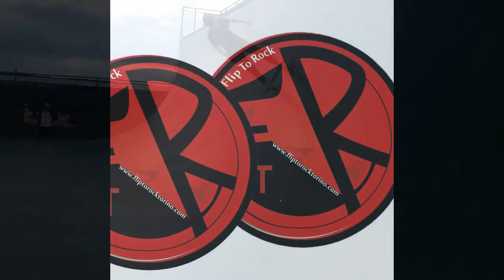big sunday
My first drop at this vert ramp.